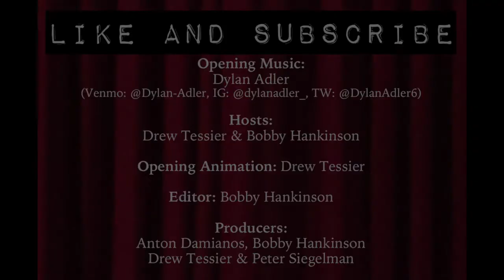Velevet Variety Episode 4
Velvet Variety premiering Monday April 20th at 7.30 p.m., combining comedians' favorite stand-up performances from their personal archives, drag, music and original digital content. Each episode features a unique blend of comedy clips from back when we had audiences and hecklers and two-drink minimums alongside all the weird and wacky art queer performers are making in quarantine.

Drew and Peter comedy has teamed up with Kweendom’s Bobby Hankinson & Anton Damianos to bring you hilarious comics from New York’s queer comedy scene.

Venmos:
Dylan Adler @Dylan-Adler
Sarah Hartshorne @Sarah-Hartshorne
George IIiopoulos @George-Iliopoulos
Allie Genereux @Allie-Genereux
Danny Suggs @Danny-Suggs
Peter Murray @peter-Murray-3
August Queue @August-Queue
Calvin S. Cato IG@calvin-Cato
Nikki Lowe @NikkiAllTheTime
Nate Hankinson @NateHankz
Drew Tessier @Drew-Tessier
Bobby Hankinson @BobbyHank